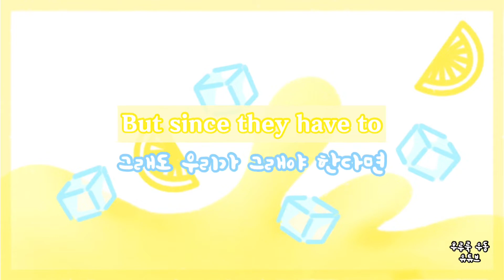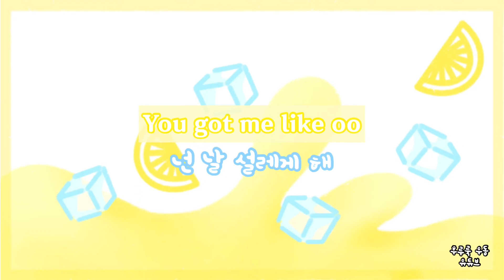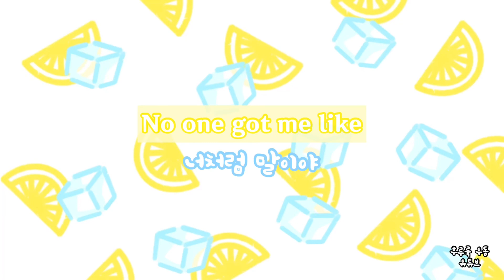[자막,해석,lyrics] 넌 날 이렇게 만들어 You got me like - 셰이드 SHAED (어쿠스틱버전/acoustic.ver)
불펌 금지
Don't use my video without permission